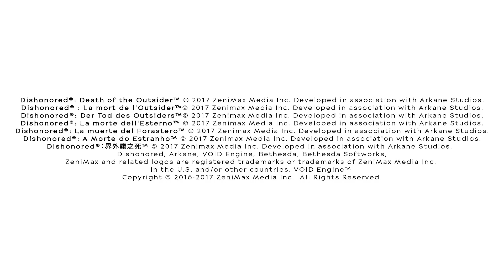Dishonored Death of the Outsider 1